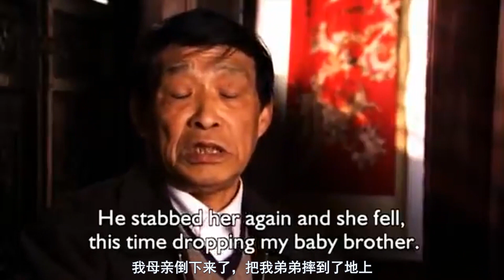南京大屠杀幸存者常志强讲述日军令人发指的暴行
4:19 以常志强一家的遭遇为原型的雕塑《最后一口奶》